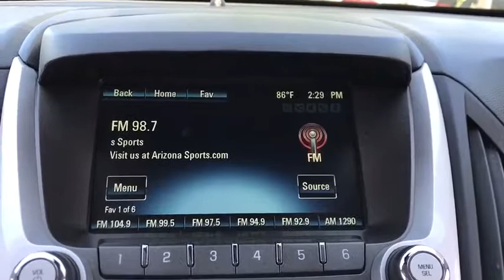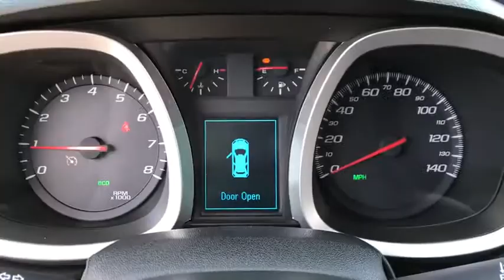2016 Chevrolet Equinox Phoenix, Scottsdale, Tempe, Peoria, Mesa, AZ P10157A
Silver Ice Metallic Used 2016 Chevrolet Equinox available in Phoenix, Arizona at Airpark Chrysler Dodge Jeep. Servicing the Scottsdale, Tempe, Peoria, Mesa, AZ area.

Airpark CDJ
7801 E Frank Lloyd Wright Blvd

Recent Arrival! Clean CARFAX. New Price! Silver 2016 Chevrolet Equinox LT 2.4L 4-Cylinder SIDI DOHC VVT AutomaticAwards:* JD Power Initial Quality Study * 2016 IIHS Top Safety Pick with optional front crash prevention * 2016 IIHS Top Safety Pick